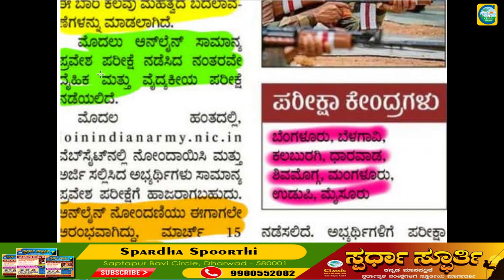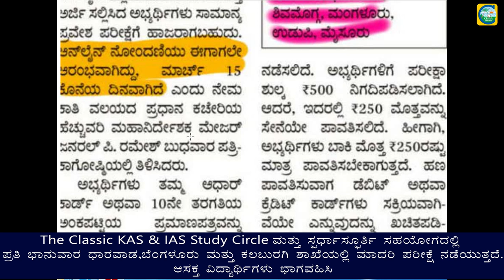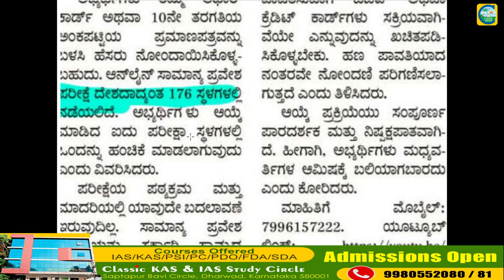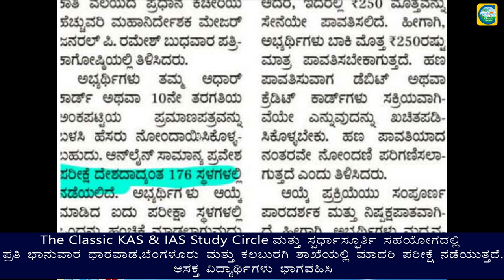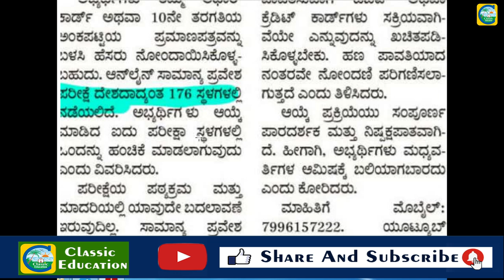ಅಗ್ನಿವೀರ್ ನೇಮಕಾತಿ ಪ್ರಕ್ರಿಯೆಯಲ್ಲಿ ಮಹತ್ವದ ಬದಲಾವಣೆ || Classic job junction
Classic Education
Dharwad